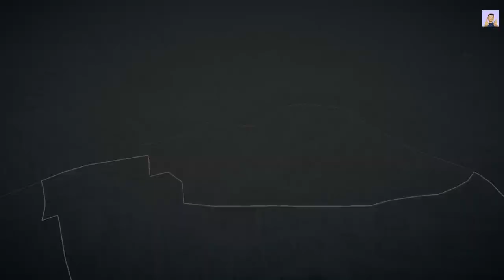Part-15- Assassin's Creed Syndicate Full Game Walkthrough - No Commentary - Let's play and Enjoy.